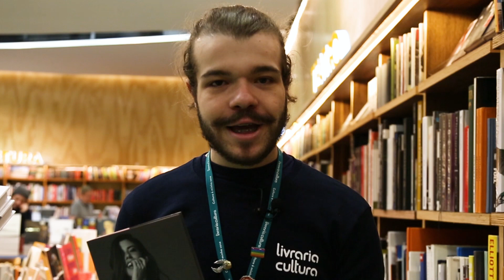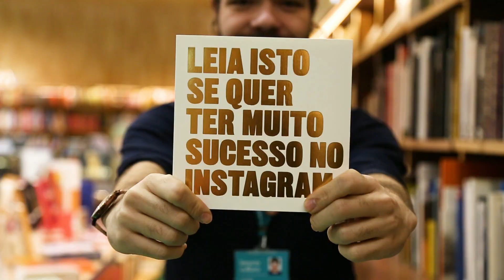Estúpida, eu? no Cultura Indica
De hobby a grande negócio: Camila Coutinho compartilha suas dicas para ter sucesso na internet.

Sua opinião é muito importante para nós! Entre em contato conosco.